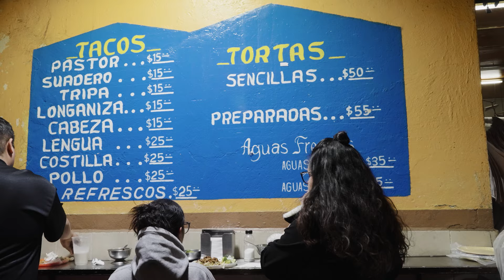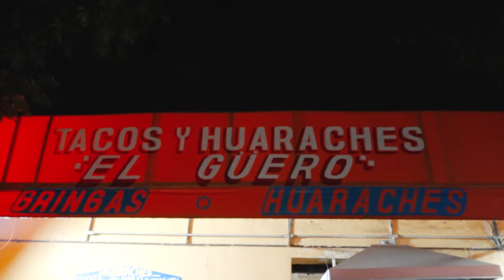Huaraches del Güero en la Colonia Anáhuac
VIDEO COMPLETO

Huaraches y tacos "El Güero"
C. Lago Bolsena 173, Los Manzanos, Miguel Hidalgo, 11460 Ciudad de México, CDMX